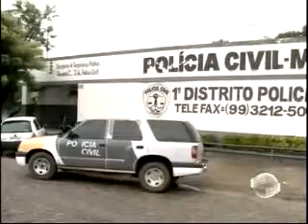Homem que teria reagido a assalto em Timon, é assassinado com tiros